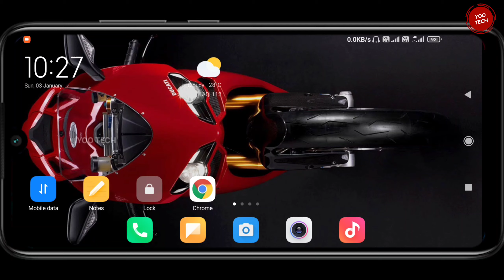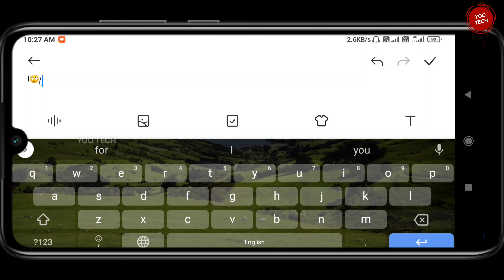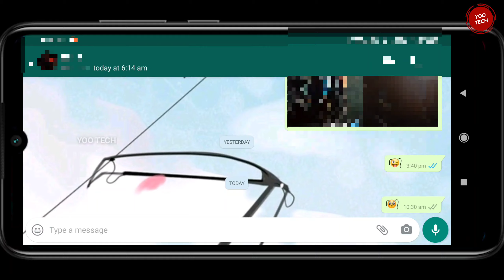HOW TO DOWNLOAD TRENDING HAIR ᥬ😂᭄ EMOJI | தமிழ் | YOO TECH | 2021